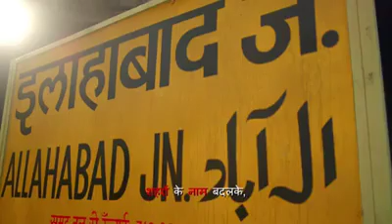Ab ki baar nayay ki war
Next prime Minister Rahul Gandhi